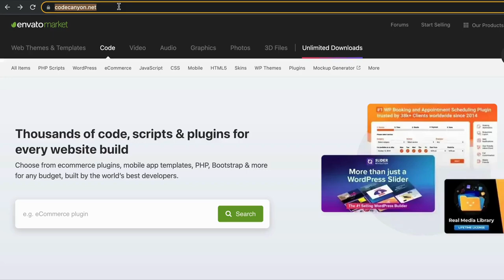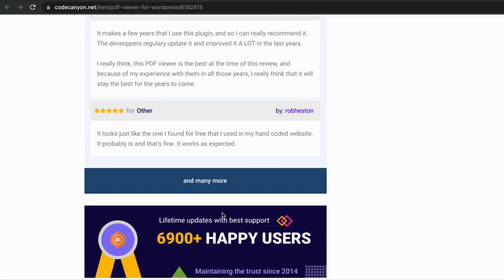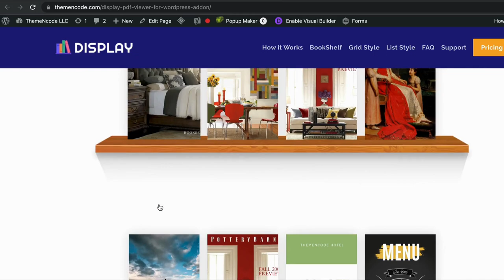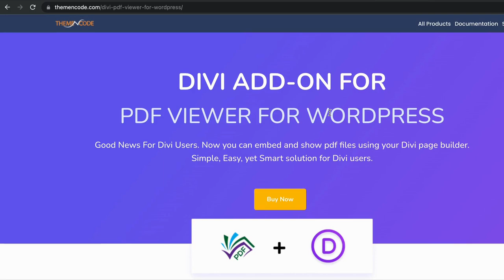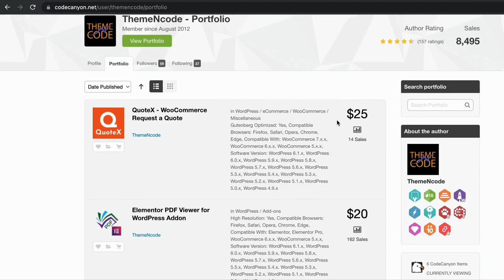WordPressFlipbook: Have You Tried the PDF Viewer Addons?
reuse_allowed Are you looking for the best way to view PDFs and Flipbooks on your WordPress page? Look no further than the WordPress Flipbook plugins! WordPressFlipbook offers the ultimate in PDF viewing and Flipbook presentation. With a variety of high quality, premium plugins, you can ensure that your pages are looking the best they can be. With the ability to create interactive and engaging flipping books, you will be sure to delight and impress your visitors.

Do you want the best of the best in PDF viewers and Flipbook technology? Then don’t hesitate to try out the WordPress Flipbook plugins today! With these premium plugins, you can bring interactive and engaging Flipbooks to your WordPress pages quickly and easily. Providing your viewers with an entirely new and enjoyable experience, you'll be sure to create a memorable experience for them!

Don't wait any longer to upgrade your PDF viewer and Flipbook experience. Try out the WordPress Flipbook plugins today and start giving your visitors the content they deserve! Learn more about the WordPress Flipbook plugins and how they can help you create the next best Flipbook experience. Learn more now!

INTEGRATIONS::
WP File Access Manager

AVAILABLE ADDONS::
1. Display – PDF Viewer for WordPress Addon

2. Elementor PDF Viewer for WordPress Addon

3. WPBakery Page Builder Addon

4. Divi Builder Addon

5. Navigative Addon